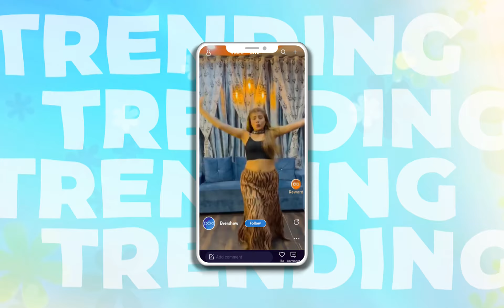watch videos and ads to earn money.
Click on ads and earn coins and you can invite your friends and family to get high commission rewards